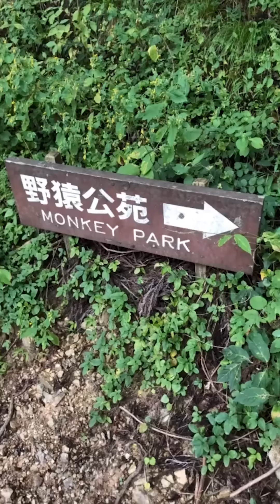Beautiful Newborn Baby Snub-Nosed Monkey. Cute golden snub-nosed monkey eating food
Welcome to Asian Monkey
My channel sharing about the life of macaques and their activities. From there, we can better understand the behavior, habits and how monkey mothers give birth and take care of their children.

I hope that the videos will be of value to you and to those who love learning about this animal.